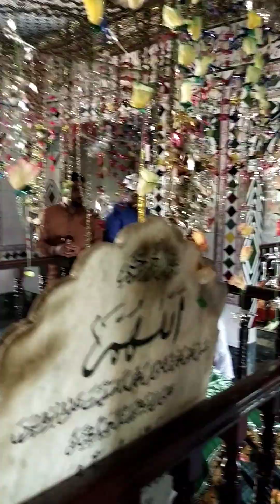Hazrat baba g Gul Muhammad badshah ,Hazrat Qadir Meera ,Hazrat baba g Dewan shah ,Hazrat jethay shah